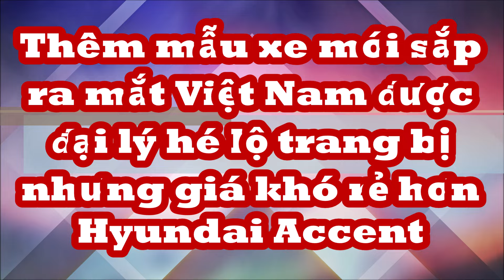Thêm mẫu xe mới sắp ra mắt Việt Nam được hé lộ trang bị nhưng giá khó rẻ hơn Hyundai Accent_XE CỘ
Bản nâng cấp facelift của Nissan Almera về Việt Nam lần này hứa hẹn sẽ thêm nhiều trang bị mà trước đây nhiều chủ xe cho rằng thiếu sót. Mẫu xe này dự kiến ra mắt trong tháng sau.